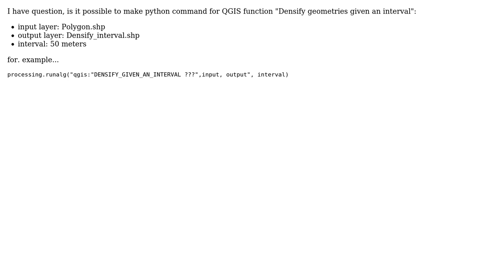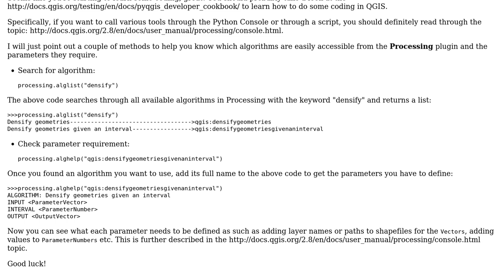GIS: PyQGIS - Densify geometries given an interval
With thanks & praise to God, and with thanks to the many people who have made this project possible! You are responsible for your own actions.